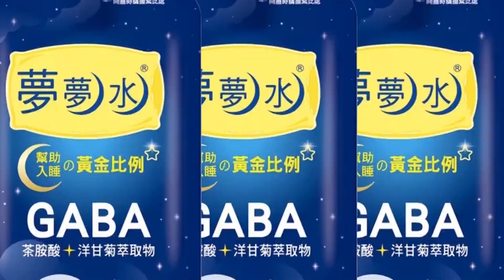韓趙合體火力滿點! 韓國瑜怒轟:台積電淪選舉工具... 推青年上戰場?韓國瑜怒批"假關懷"